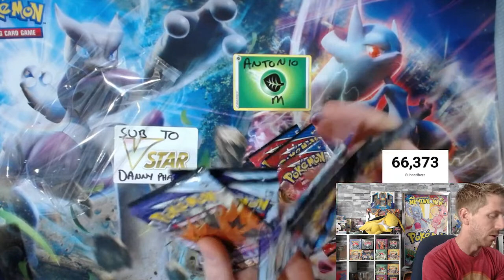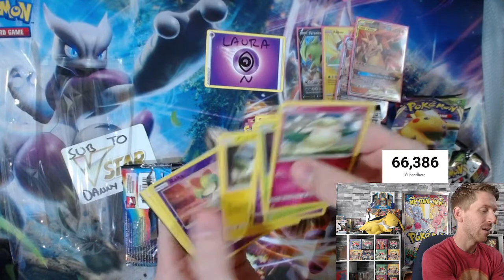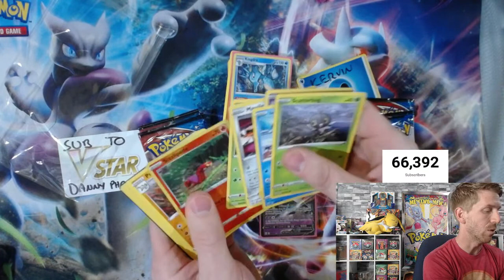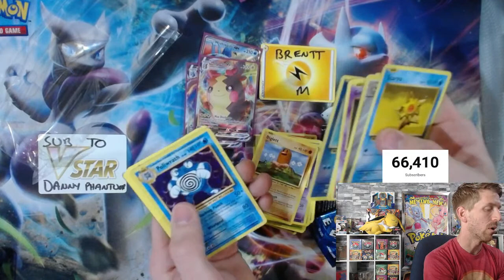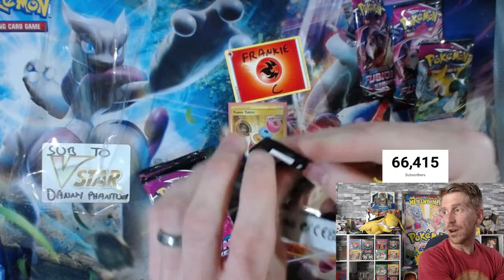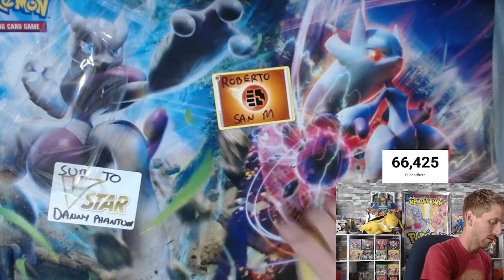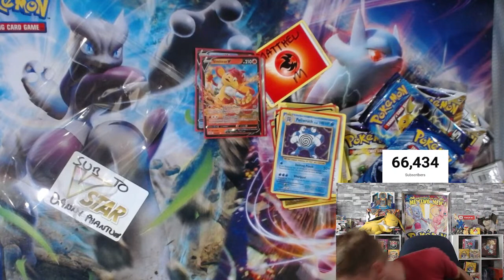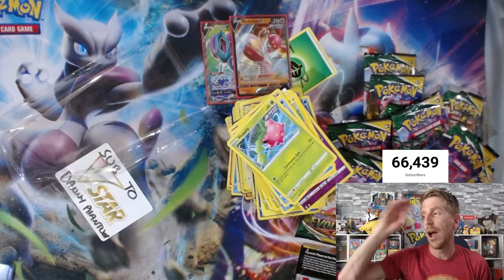Opening Pokemon Cards, But Every New Subscriber Adds 1 Card to the ASTRAL RADIANCE GIVEAWAY!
Join me on my quest to hit 100,000 subscribers in 2022!

Music & Playlist Provided By:

Poké & Chill - Gamechops